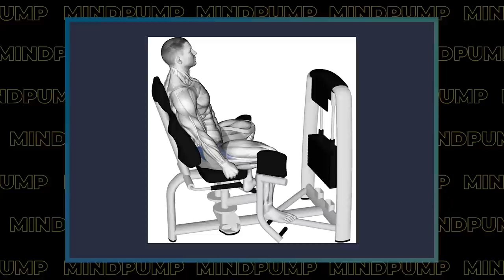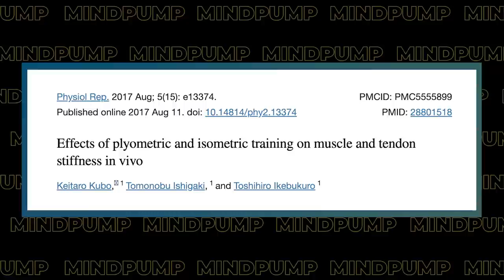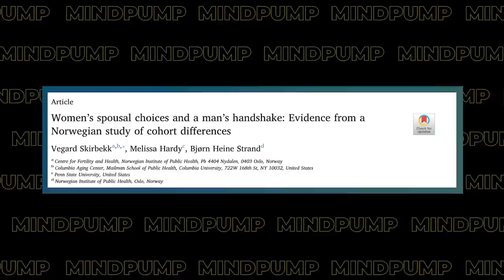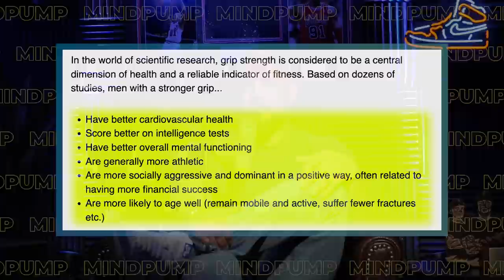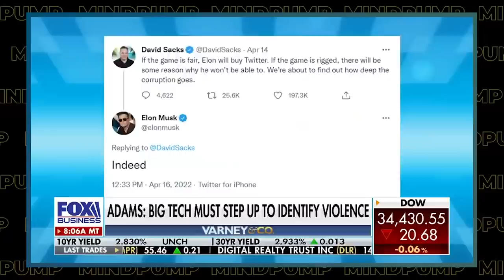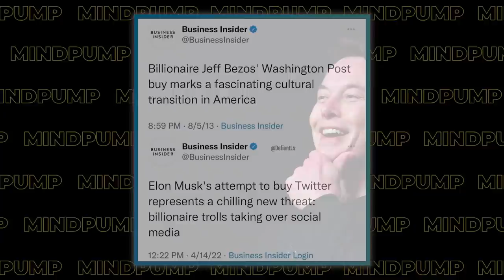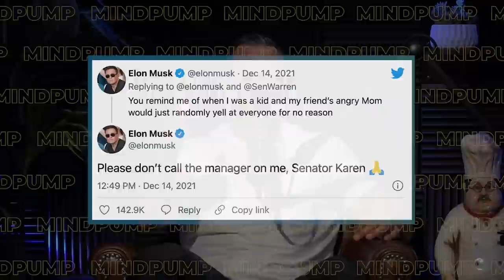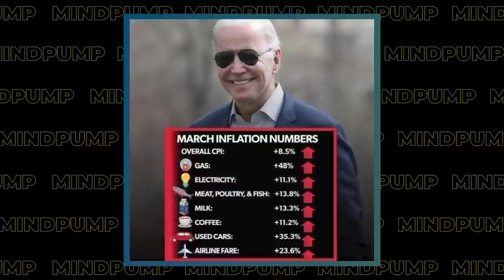Is Social Media DANGEROUS For Your HEALTH & FITNESS? | 1798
00:00 MAPS Anabolic Giveaway
1:27 Mind Pump Fit Tip: All exercises have value! The key is in how you apply them.
7:32 The value of isometrics for building muscle and strength.
10:04 A high school football training update with Justin Andrews: How the kids are beginning to see transformations, building the foundation, and leader boards.
14:50 The health benefits of whey protein.
17:32 The psychology behind the value of sports.
22:41 How your grip strength is a HUGE indicator of good health.
26:40 What is it about Elon Musk that people don’t like?
32:58 Melatonin’s strong effect on growth hormone.
36:56 When a self-driving car gets pulled over by the police.
39:58 How Justin has been using weed-whacking as a meditative practice.

45:04 Quah question #1 - How do weighted dips compare to the bench press?
50:02 Quah question #2 - Is drinking diet soda really so bad for you?
57:08 Quah question #3 - When starting TRT, what are the best practices to maximize response? Diet, sleep, workout, etc.?
1:03:00 Quah question #4 - How has social media changed the health and fitness space? For the better or for worse?

How to Perform a 90/90 Hip Stretch (HIP FLEXOR STRETCH)

The Muscle Building Secrets of Isometrics – MAPS Fitness Products

Effects of plyometric and isometric training on muscle and tendon stiffness in vivo

Grip Strength Is Important for More Than Just Squeezing Your Handlebars and Brakes

Melatonin stimulates growth hormone secretion through pathways other than the growth
hormone-releasing hormone - PubMed

Driverless car got pulled over by the police, then bolted. The company said it was by design.

Prevalence of Artificial Food Colors in Grocery Store Products Marketed to Children

Mind Pump #1477: Is Social Media Killing Your Gains?

Mind Pump #1792: The Secrets Of Happy People With Arthur C. Brooks

People Mentioned
Jordan Shallow D.C (@the_muscle_doc) on Instagram
James Smith (@smittydiesel) on Instagram
Elon Musk (@elonmusk) on Twitter
Bill Maher (@billmaher) on Instagram